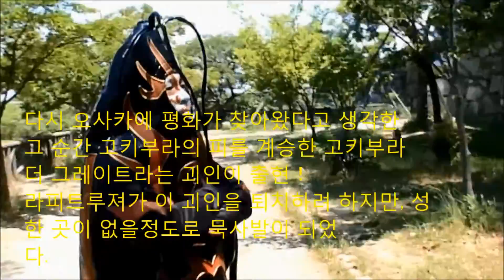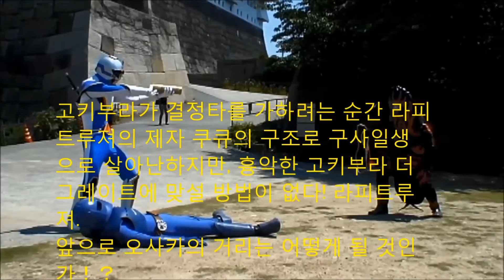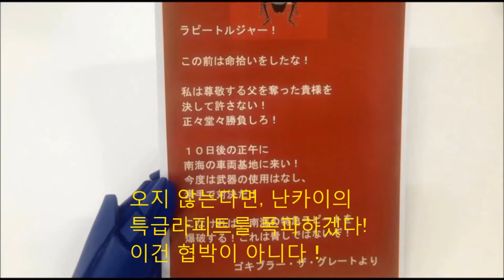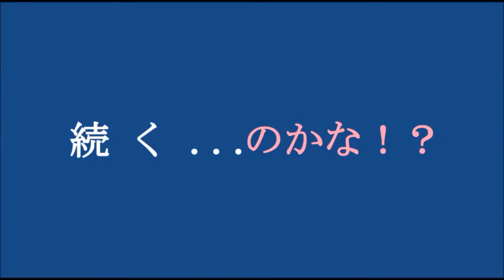라피트루져(rapi:tldier)의 영화 제3화 『사투！！』（한국어자막판）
오사카를 발판으로 세계정복을 준비한 괴인 고키부라 였지만, 오사카비밀경찰이 개발한 대 괴인용 사이보그 라피트루져에 의해 그의 야망은 깨졌다. 다시 오사카에 평화가 찾아왔다고 생각한 그 순간 고키부라의 피를 계승한 고키부라 더 그레이트 라는 괴인이 출현! 라피트루져가 이 괴인을 퇴치하려 하지만, 성한 곳이 없을정도로 묵사발이 되었다. 코키부라가 결정타를 가하려는 순간 라피트루져의 제자 쿠큐의 구조로 구사일생 으로 살아난 라피트루져. 하지만, 흉악한 고키부라 더 그레이트에 맞설 방법이 없다! 앞으로 오사카의 거리는 어떻게 될 것인가?

☆YouTube movie (한국어자막판)☆